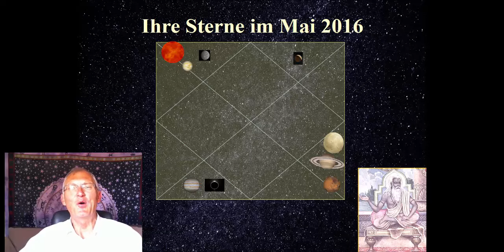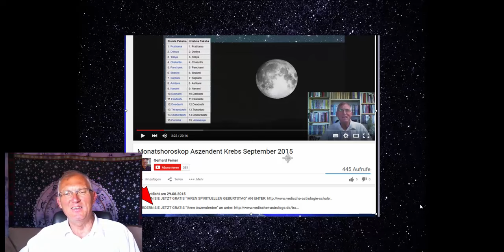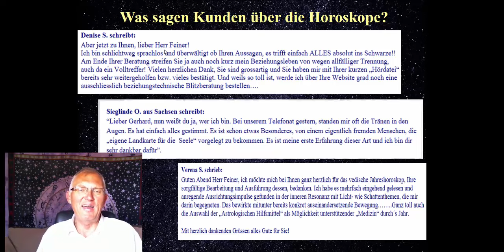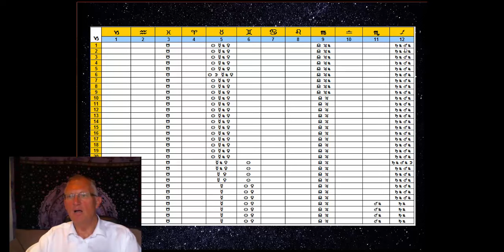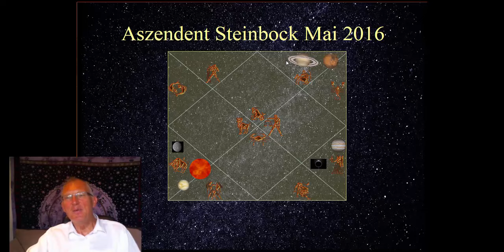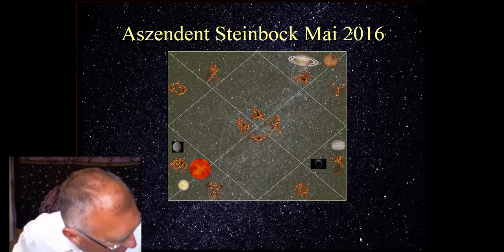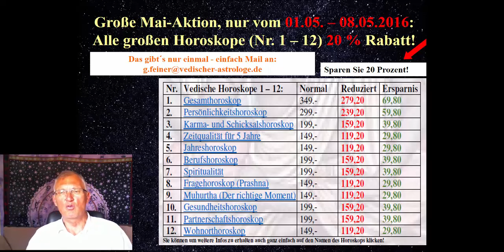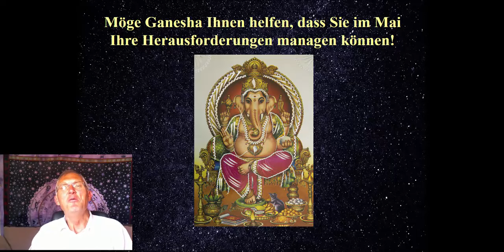Aszendent Steinbock Mai 2016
FORDERN SIE JETZT GRATIS "Ihren Aszendenten" an

Gerhard Feiner -